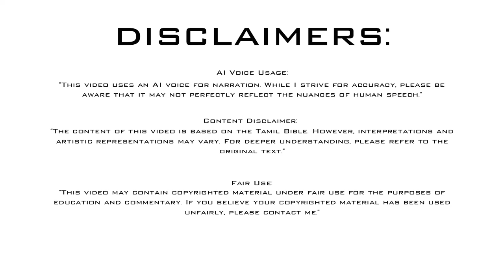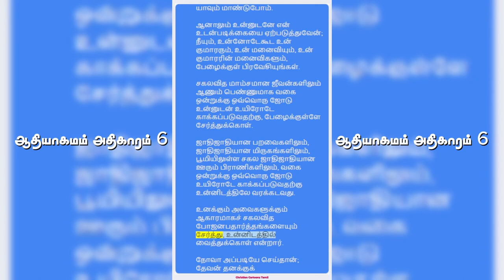ஆதியாகமம் அதிகாரம் 6 | Genesis Chapter 6 | Old Testament | பழைய ஏற்பாடு | Tamil Bible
ஆதியாகமம்
6 அதிகாரம்

1. மனுஷர் பூமியின்மேல் பெருகத் துவக்கி, அவர்களுக்குக் குமாரத்திகள் பிறந்தபோது:

2. தேவகுமாரர் மனுஷகுமாரத்திகளை அதிக சௌந்தரியமுள்ளவர்களென்று கண்டு, அவர்களுக்குள்ளே தங்களுக்குப் பெண்களைத் தெரிந்துகொண்டார்கள்.

3. அப்பொழுது கர்த்தர்: என் ஆவி என்றைக்கும் மனுஷனோடே போராடுவதில்லை; அவன் மாம்சந்தானே, அவன் இருக்கப்போகிற நாட்கள் நூற்றிருபது வருஷம் என்றார்.

4. அந்நாட்களில் இராட்சதர் பூமியிலே இருந்தார்கள்; பின்பு தேவகுமாரர் மனுஷகுமாரத்திகளோடே கூடுகிறதினால், இவர்கள் அவர்களுக்குப் பிள்ளைகளைப் பெற்றபோது, இவர்களும் பூர்வத்தில் பேர்பெற்ற மனுஷராகிய பலவான்களானார்கள்.

5. மனுஷனுடைய அக்கிரமம் பூமியிலே பெருகினது என்றும், அவன் இருதயத்து நினைவுகளின் தோற்றமெல்லாம் நித்தமும் பொல்லாததே என்றும், கர்த்தர் கண்டு,

6. தாம் பூமியிலே மனுஷனை உண்டாக்கினதற்காகக் கர்த்தர் மனஸ்தாபப்பட்டார்; அது அவர் இருதயத்துக்கு விசனமாயிருந்தது.

7. அப்பொழுது கர்த்தர்: நான் சிருஷ்டித்த மனுஷனைப் பூமியின்மேல் வைக்காமல், மனுஷன் முதற்கொண்டு, மிருகங்கள் ஊரும் பிராணிகள் ஆகாயத்துப் பறவைகள் பரியந்தமும் உண்டாயிருக்கிறவைகளை நிக்கிரகம்பண்ணுவேன்; நான் அவர்களை உண்டாக்கினது எனக்கு மனஸ்தாபமாயிருக்கிறது என்றார்.

8. நோவாவுக்கோ, கர்த்தருடைய கண்களில் கிருபை கிடைத்தது.

9. நோவாவின் வம்சவரலாறு: நோவா தன் காலத்தில் இருந்தவர்களுக்குள்ளே நீதிமானும் உத்தமனுமாயிருந்தான்; நோவா தேவனோடே சஞ்சரித்துக்கொண்டிருந்தான்.

10. நோவா சேம், காம், யாப்பேத் என்னும் மூன்று குமாரரைப் பெற்றான்.

11. பூமியானது தேவனுக்கு முன்பாகச் சீர்கெட்டதாயிருந்தது; பூமி கொடுமையினால் நிறைந்திருந்தது.

12. தேவன் பூமியைப் பார்த்தார்; இதோ அது சீர்கெட்டதாயிருந்தது; மாம்சமான யாவரும் பூமியின்மேல் தங்கள் வழியைக் கெடுத்துக்கொண்டிருந்தார்கள்.

13. அப்பொழுது தேவன் நோவாவை நோக்கி: மாம்சமான யாவரின் முடிவும் எனக்கு முன்பாக வந்தது; அவர்களாலே பூமி கொடுமையினால் நிறைந்தது; நான் அவர்களைப் பூமியோடுங்கூட அழித்துப்போடுவேன்.

14. நீ கொப்பேர் மரத்தால் உனக்கு ஒரு பேழையை உண்டாக்கு; அந்தப் பேழையிலே அறைகளை உண்டுபண்ணி, அதை உள்ளும் புறம்புமாகக் கீல்பூசு.

15. நீ அதைப் பண்ணவேண்டிய விதம் என்னவென்றால், பேழையின் நீளம் முந்நூறு முழமும், அதின் அகலம் ஐம்பது முழமும், அதின் உயரம் முப்பது முழமுமாய் இருக்கவேண்டும்.

16. நீ பேழைக்கு ஓர் ஜன்னலை உண்டுபண்ணி, மேல்தட்டுக்கு ஒரு முழத் தாழ்த்தியிலே அதைச் செய்துமுடித்து, பேழையின் கதவை அதின் பக்கத்தில் வைத்து, கீழ் அறைகளையும், இரண்டாம் தட்டின் அறைகளையும், மூன்றாம் தட்டின் அறைகளையும் பண்ணவேண்டும்.

17. வானத்தின்கீழே ஜீவசுவாசமுள்ள சகல மாம்சஜந்துக்களையும் அழிக்க நான் பூமியின்மேல் ஜலப்பிரளயத்தை வரப்பண்ணுவேன்; பூமியிலுள்ள யாவும் மாண்டுபோம்.

18. ஆனாலும் உன்னுடனே என் உடன்படிக்கையை ஏற்படுத்துவேன்; நீயும், உன்னோடேகூட உன் குமாரரும், உன் மனைவியும், உன் குமாரரின் மனைவிகளும், பேழைக்குள் பிரவேசியுங்கள்.

19. சகலவித மாம்சமான ஜீவன்களிலும் ஆணும் பெண்ணுமாக வகை ஒன்றுக்கு ஒவ்வொரு ஜோடு உன்னுடன் உயிரோடே காக்கப்படுவதற்கு, பேழைக்குள்ளே சேர்த்துக்கொள்.

20. ஜாதிஜாதியான பறவைகளிலும், ஜாதிஜாதியான மிருகங்களிலும், பூமியிலுள்ள சகல ஜாதிஜாதியான ஊரும் பிராணிகளிலும், வகை ஒன்றுக்கு ஒவ்வொரு ஜோடு உயிரோடே காக்கப்படுவதற்கு உன்னிடத்திலே வரக்கடவது.

21. உனக்கும் அவைகளுக்கும் ஆகாரமாகச் சகலவித போஜனபதார்த்தங்களையும் சேர்த்து, உன்னிடத்தில் வைத்துக்கொள் என்றார்.

22. நோவா அப்படியே செய்தான்; தேவன் தனக்குக் கட்டளையிட்டபடியெல்லாம் அவன் செய்து முடித்தான்.